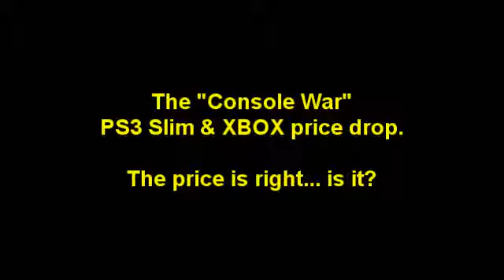Console Blog - PS3 Slim and the price war 1/2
I remained silent about this for a long time since not owning a single console myself and talking about them is quite retarded, even if you do sufficient research. From what I've seen, heard and experienced myself in this matter I finally get to talk about the three next-generation consoles and what I think about them.

I had to split this up in two videos. The first one right here is an overview of the current situation, the second one is more in-depth about the PS3 and what keeps me from getting one.